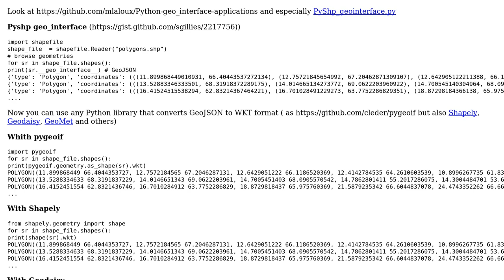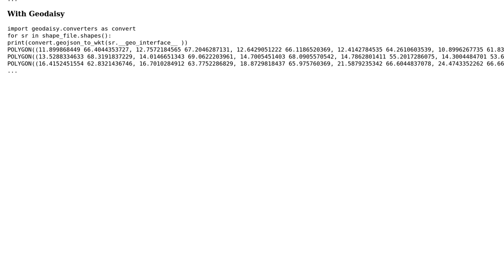GIS: PyShp error: Object does not implement __geo_interface__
With thanks & praise to God, and with thanks to the many people who have made this project possible! | Content (except music & images) licensed under CC BY-SA | Music | Images & others | With thanks to user gene user Evil Genius user Basile and the Stack Exchange Network Trademarks are property of their respective owners. You are responsible for your own actions.